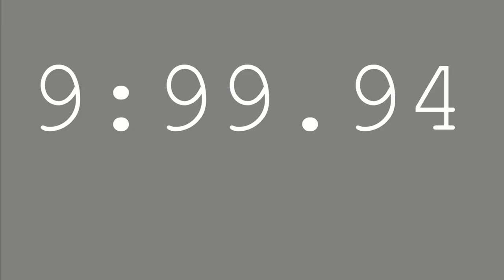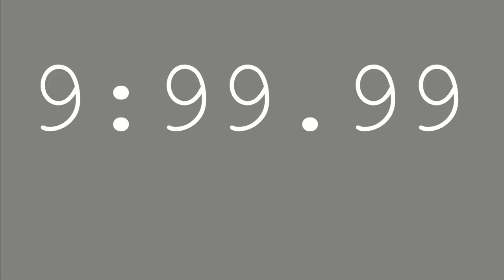Epic Dubstep Clock | Mega BA$$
It was 4 am...
this is TheBestVideoIveDone.mp4 (Its literally called like that)